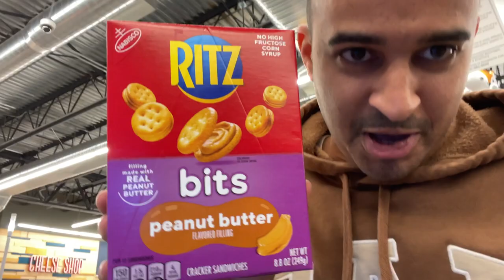A Day With A Newborn Foster Baby - Baby E and Me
A Day With A Newborn Foster Baby - Baby E and Me - Join me, Kevin Gerdes, in "A Day With A Newborn Foster Baby - Baby E and Me," as I navigate the joys and challenges of single parenthood. As a gay man on the journey to fatherhood, I share the heartwarming moments and candid realities of adopting and fostering as a single dad.

In this vlog, you'll witness the genuine bond between Baby E and me as we spend a day together in Sherman Oaks. From our morning breakfast at Pavilions to our daily Starbucks ritual, I offer a glimpse into the everyday life of parenting a newborn foster baby.

Amidst the laughter and tears, I open up about the emotional rollercoaster of parenthood, discussing the highs and lows with honesty and vulnerability. As a dad blogger, I aim to shed light on the unique experiences faced by single foster parents, particularly within the LGBTQ+ community.

Through our bedtime routine and spontaneous outings, you'll see the love and dedication that goes into fostering and adopting a child. This video is not just about my journey—it's a celebration of the beauty of family, regardless of its unconventional path.

Join me on this heartfelt exploration of single parenthood, adoption, and the foster care system. Don't miss out on this intimate glimpse into the life of a gay black dad and his precious foster baby. Welcome to our story.

Music Licensing Codes:
U4RZHXGLKCAFYFOG
SCQBBUJDI6HCJAYT
EFFUI95IJEIIZ1C7
NZNRMXKLLF8LZSY3
HHN9RU04CHK9ZMGD
UOUD7LG9O17TDLGM
GLPDDNDM3GBCRGN5